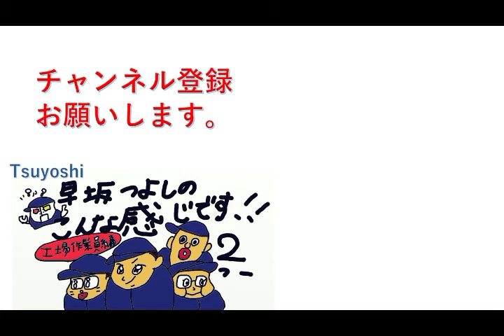【お得】 7Payの不正アクセスから思う事。 キャッスレス決済は利用した方がいいって話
【ブログ】もやってます。よろしくお願いいたします。